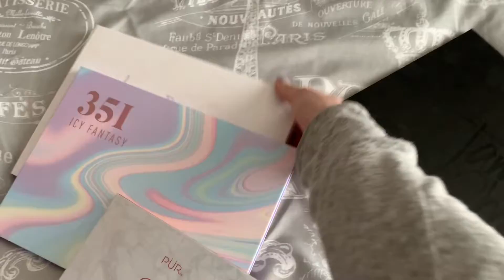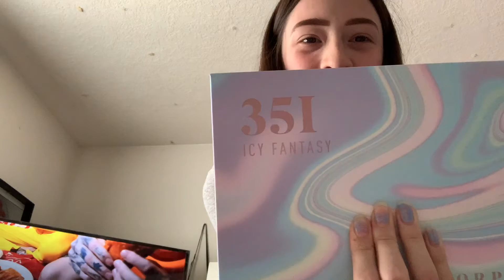Escogiendo mi maquillaje a CIEGAS!!!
Ojala que les gusto mucho el video!!

MUSICA DE FONDO (no soy dueña de la música)